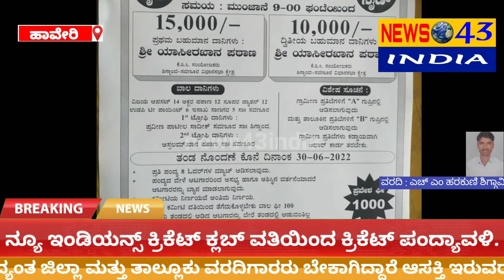shiggaon| ನ್ಯೂ ಇಂಡಿಯನ್ಸ್ ಕ್ರಿಕೆಟ್ ಕ್ಲಬ್ ವತಿಯಿಂದ ಕ್ರಿಕೆಟ್ ಪಂದ್ಯಾವಳಿ.|news43india